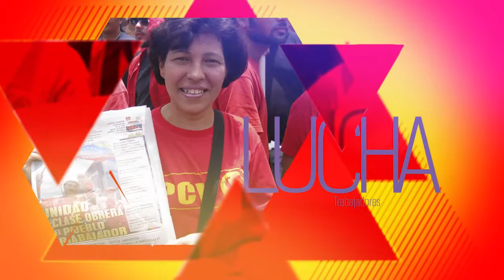Partidos comunistas de A. Latina se suman a la Jornada Mundial solidaridad con Venezuela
Caracas, 29 ago. 2016, Tribuna Popular TP.- El Buró Político del Partido Comunista de Venezuela (PCV), entre el 29 de agosto al 4 de septiembre se desarrollará la Jornada Mundial en Solidaridad con Venezuela impulsado por los partidos comunistas de América Latina aprobado en el encuentro de partidos comunistas desarrollado en Lime, Perú.